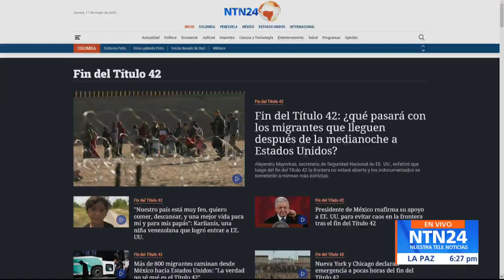Ministro Velásquez se reunió con Nicolás Maduro y Vladimir Padrino en Caracas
El Ministro de Defensa de Colombia, Iván Velásquez, se reunió en Caracas con Nicolás Maduro y el Ministro de Defensa del régimen Vladimir Padrino López.

El objetivo principal del encuentro fue analizar temas de seguridad fronteriza.

En una declaración conjunta se anunció el aumento de tropas militares en los pasos fronterizos irregulares para combatir la presencia de grupos ilegales.

Por otra parte, se adelantó la negociación para la devolución de las lanchas colombianas que fueron retenidas por el régimen en 2020 durante el gobierno del entonces presidente Iván Duque.

Éste es el segundo encuentro entre Velásquez y Padrino López, el primero fue en septiembre de 2022, cuando se encontraron en el estado de Táchira.